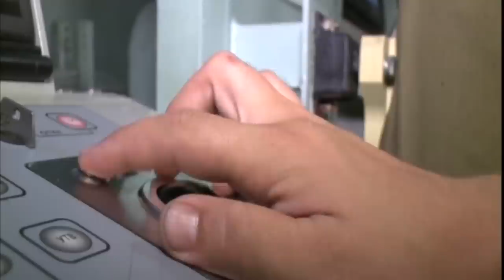The massive strike with precision weapons on objects ISIS in Syria, from the Caspian sea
The ship strike group of the Russian Navy launched cruise missiles against ISIS infrastructural facilities in Syria.
The ship strike group of the Russian Navy consisting of the Dagestan missile ship, the small-sized missile ships Grad Sviyazhsk, Uglich, Veliky Ustyug launched cruise missiles against ISIS infrastructural facilities in Syria from the assigned district of the Caspian Sea.
The firing was conducted by high-precision ship missile systems Kalibr NK, the cruise missiles of which engaged all the assigned targets successfully and with high accuracy.

Массированный удар высокоточным оружием по объектам ИГИЛ в Сирии из акватории Каспийского моря.
Корабельная ударная группа (КУГ) ВМФ России в составе ракетного корабля «Дагестан», малых ракетных кораблей «Град Свияжск», «Углич», «Великий Устюг», нанесла удар крылатыми ракетами из назначенного района акватории Каспийского моря по объектам инфраструктуры ИГИЛ на территории Сирии.
Стрельба была проведена корабельными комплексами высокоточного оружия «Калибр НК», крылатые ракеты которого успешно и с большой точностью поразили все заданные цели.